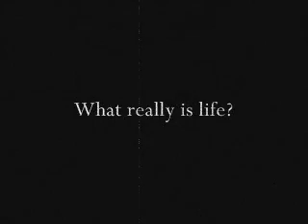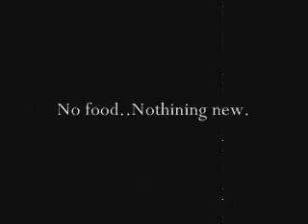The Reverie of Two (ADOS Version)